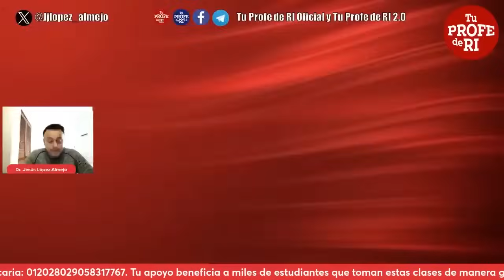RUSI4 AUMENTÓ SU PRODUCCIÓN DE ARM4S A CIFRAS PREOCUPANTES